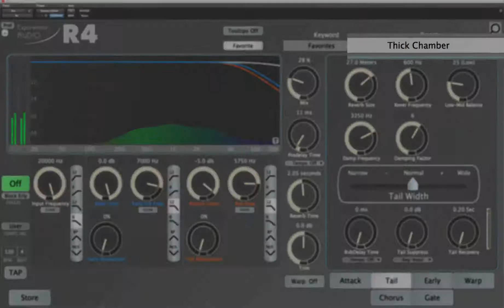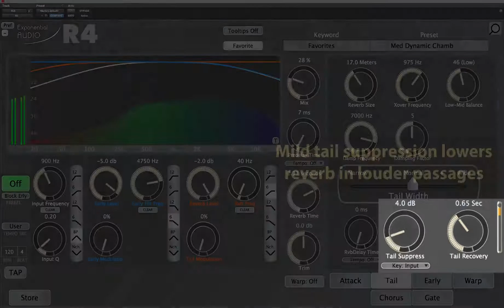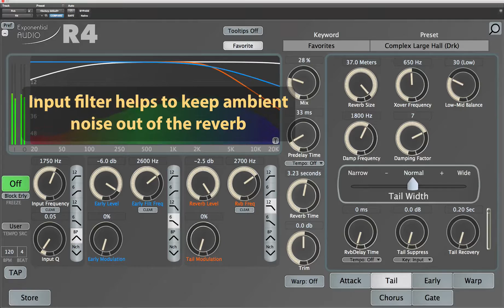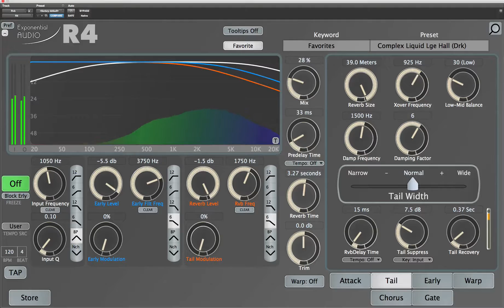R4: Haydn 2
Several R4 presets featured on a live String Quartet recording. This is the finale of op 76 #5. Recorded and mixed at 192K/24-bit. Downsampled for this example. Courtesy Fry Street Quartet